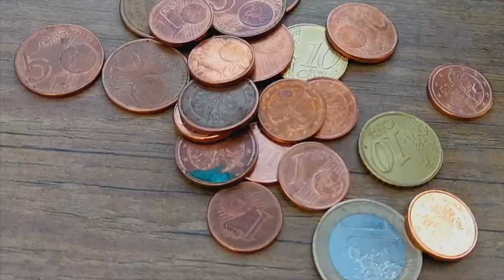Gozo: a ilha mais linda do arquipélago de Malta | Vlog 1 | Nômades digitais